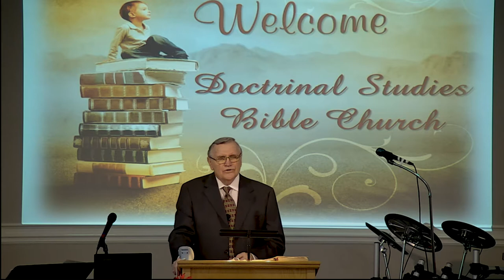DSBC - Ron Adema - Pray without Ceasing - 5/6/2020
Series: Let Not Your Hearts Be Troubled

Lesson: Pray without Ceasing